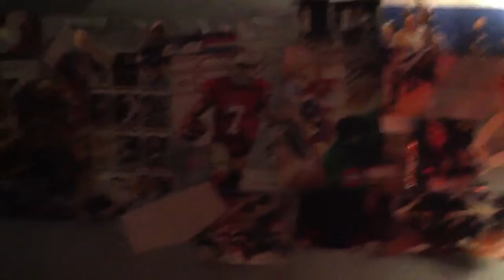My sports WALL